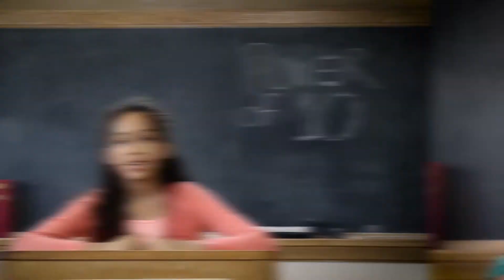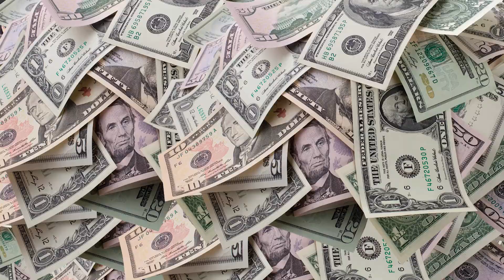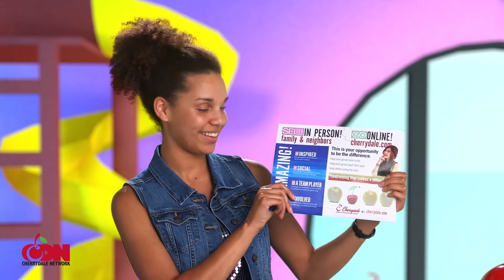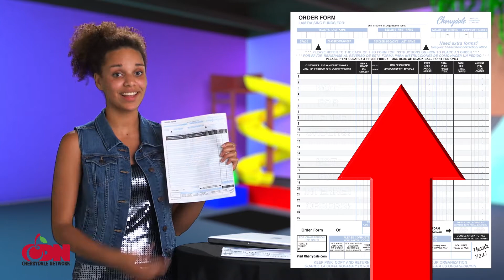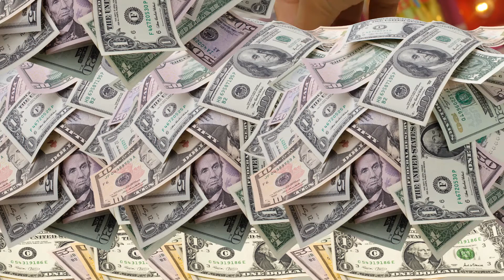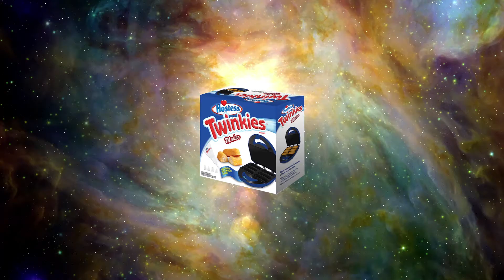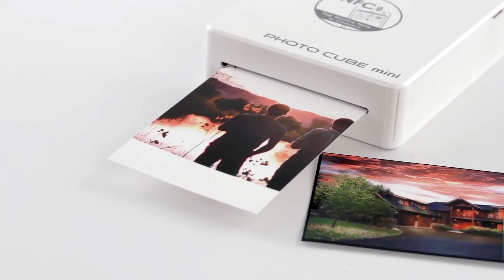3 Star Quest Super Special Green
3 Star Quest Limo Orange